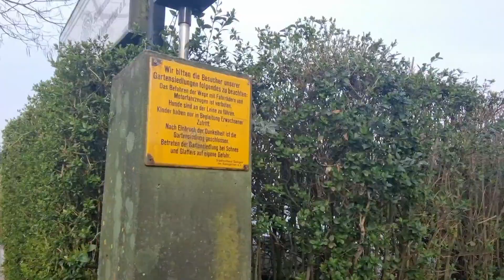Der Lifestyle geht wieder Los